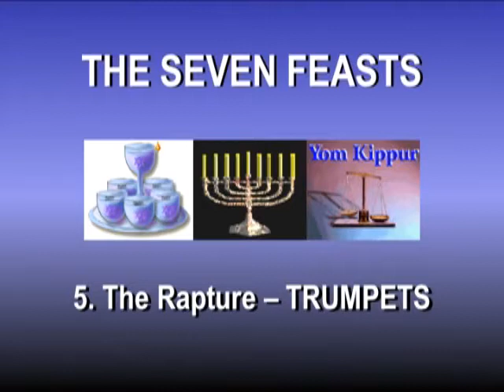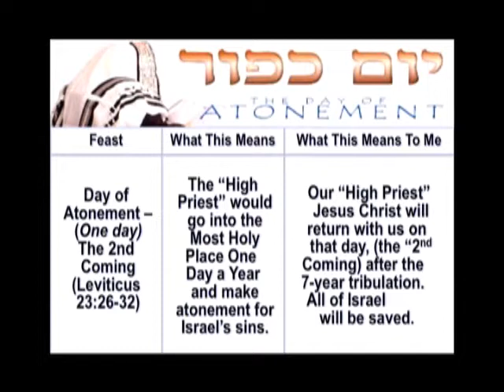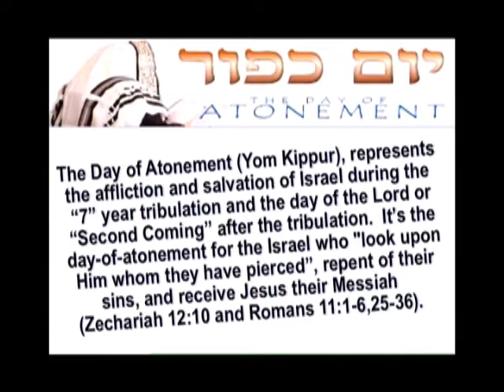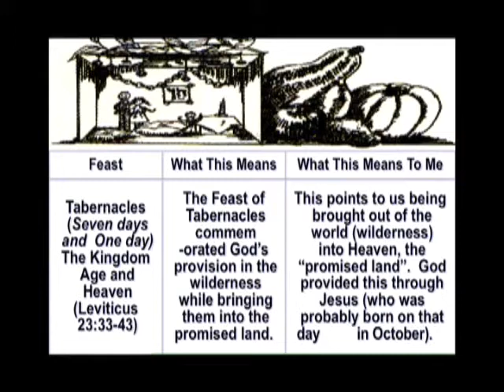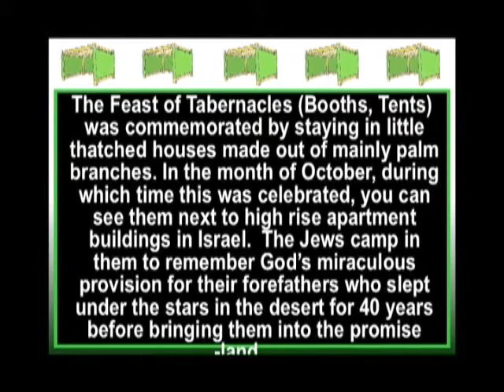Prophetic Feasts of Israel Part 3 of 3 - Mid-East Bible Prophecy Update - 09/07/2008 A.D.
My son (my ex-step-son actually, but I actually raised my step sons much more so than I did my biological children, unfortunately ... more so for them than for me even but that is long story ;- ) just got saved and on fire for the Lord recently and has been spending hours on the phone asking me all kinds of questions about God and the Bible ... He can't get enough ( if you knew me, you would know this is definitely miraculous ... my kid's tell there friends before they meet me "don't ask my dad any questions", sometimes they do just because that makes them curious, but anyway this would mainly be because my brain tends to link things together, so I am more likely to go back to the beginning of creation and show you that everything since then has "conspired" to bring it to be that way, than to just give you a straight answer [if I'm comfortable with you anyway, if not, you will probably only get a 1 word answer, if any real answer] ... but anyway, i digress ... which was, of course, my point ;- ).
   I was looking all for these videos of J.D.'s teaching on the prophetic typology of the feast, since they are a better ( ... and probably much shorter ;- ) answer than I could give him to some of his questions.  I could not find the consolidated versions anywhere on the web.  I finally found my these from my original files and edits on one of my own old back-up drives, so I am uploading them here for him to view.  I would actually prefer the more in depth versions JD did a year or so later on for a mid-week Bible study when we were actually going through Leviticus 23.  These are a 3 part version from a Sunday Morning Mid-East Bible Prophecy Update back in 08/24/2008 A.D. through 09/07/2008 A.D.  Hopefully I'll find the other version eventually and post that also.  God bless you all!!!

Jesus Christ Messiah Lord God Heaven Hell Life Death Salvation Eternity End Times Last Days Rapture Tribulation Armageddon Prophecy Prophet Holy Bible Truth Fact Creation Evolution Hawaii Street "Sermon (Literature Subject)" Gospel Word Study Preaching Spirit Cross Grace Jacob Pastor